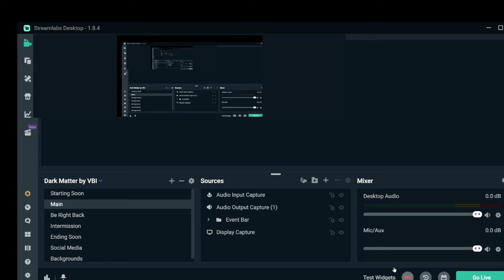Sonya Deville Vs Brianca Belair. Bra and Panties Match